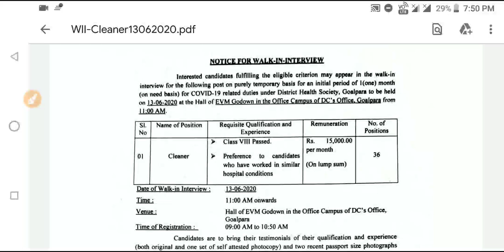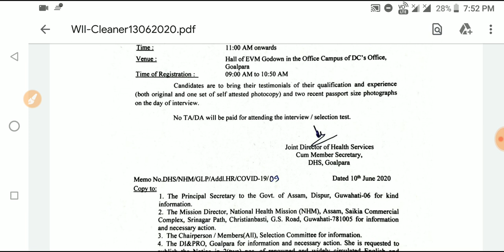DHS Grade IV Recruitment 2020|Walk in Interview|Director of Health Service Assam|offline Process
Interview Schedule:

Date of Walk-in Interview: 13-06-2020
Venue: Hall of EVM Godown in the Office Campus of DC’s Office, Goalpara
Time of Registration : 09:00 AM to 10:50 AM

»» হ'বলগীয়া Constable/Guardsman পদৰ পৰীক্ষাৰ বাবে এই কিতাপ কেইখনত চাওক:-

•General Mathematics

•Analytical Resoning

•General English

•General Science

•Qualitive Amplitude

•General Awareness

•1500+ MCQ

•2000+ MCQ History

•700+ MCQ Economy

•1500+ MCQ g.science

»»Verbal,Non-verbal Resoning